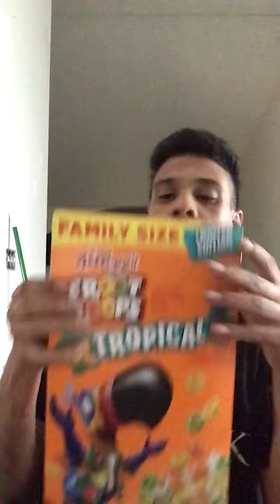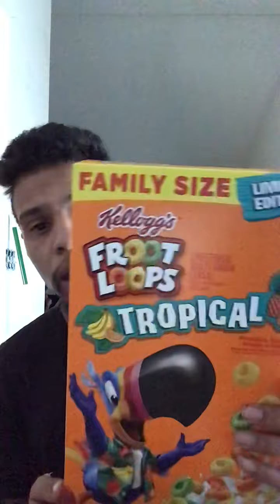IM DOING A GIVAWAY,!!